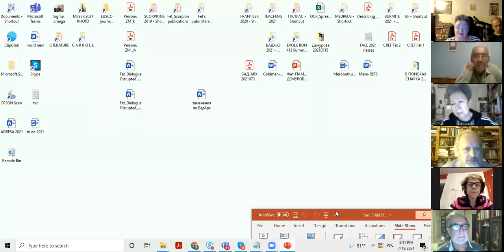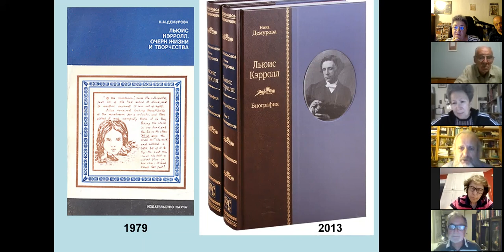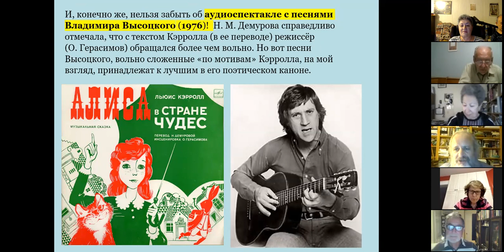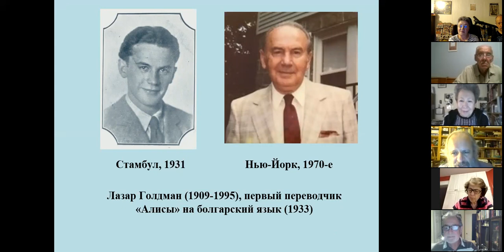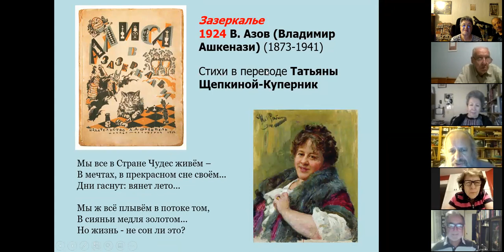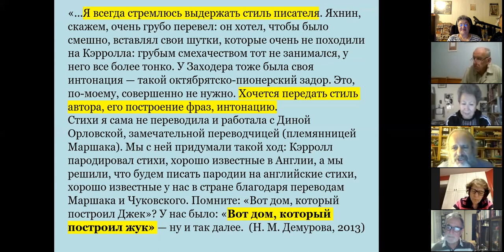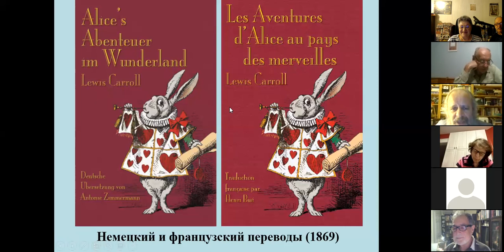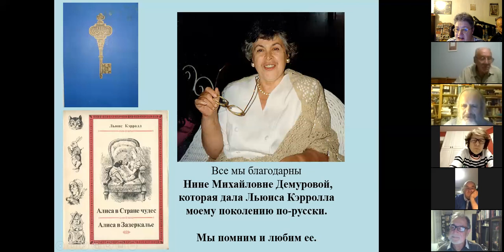Памяти Н.М.Демуровой - Виктор Фет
Виктор Фет рассказывает о Нине Михайловне Демуровой и ее переводах Кэрролла в клубе "Декамерон" (Канада).
15 июля 2021 года.